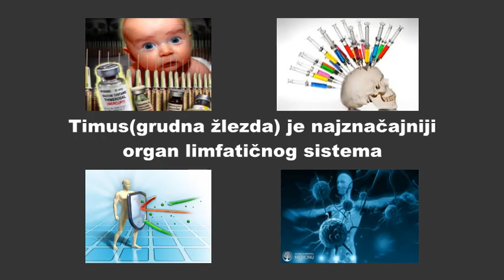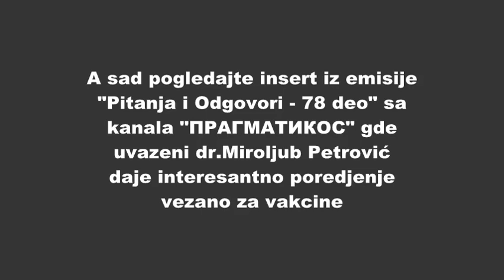Vakcine - Sistematsko uništavanje imunog sistema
BCG je liofilizovana vakcina koja se sastoji od živih, oslabljenih (atenuisanih) bacila Mycobacterium bovis soj Bacillus Calmette-Guerin. Unošenjem direktno u organizam ubrizgavanjem u krv, tj. izbegavanjem prirodnog ulaska koji je imunim sistemom predviđen, kroz respiratorni sistem, bacili se usađuju u ceo organizam i mikrobakterije tuberkuloze tada razaraju ćelije timusa. Timus je najznačajniji organ limfatičnog sistema koji proizvodi sve ćelije imunog sistema. To jasno pokazuje da se vakcina BCG daje odmah nakon rođenja da bi se trajno oštetio imuni sistem.